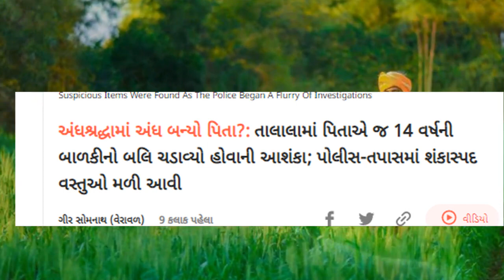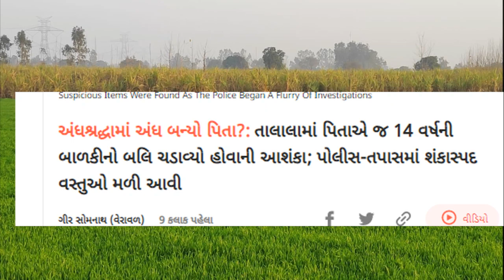સોમનાથમાં પિતા એ છોકરીની બલી ચડાવી